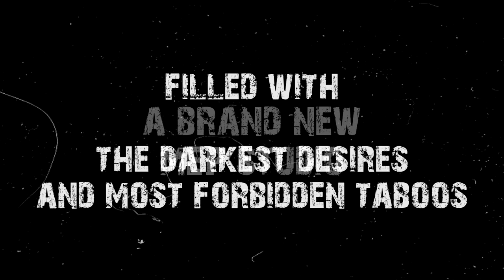DarkInMyImaginationStudios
Yes, you read correctly! I am officially opening a new MEP studio! It's actually been a bit of an editing dream of mine for sometime, but I was never quite sure how to go about it because I knew I didn't just want to open a studio, I wanted there to be a theme for people to associate the studio with, but I wasn't sure what I wanted that theme to be because I also wanted it to be original. Then some days ago it hit me: Taboo and darkness. I personally don't know any studios where the theme is just taboo all around and I have a guilty pleasure in that so I decided I might as well be the one to open such a studio since I was looking for a theme anyway! What I mean by taboo and darkness should be obvious, but if not, here's some examples: pedophilia, incest, illnesses (physical and psychological) rape, sex, murder, suicide, violence, gore, etc. Any of that sounds like something you want to edit with? Then please read the rules for joining the studio!

- You MUST have a professional editing program! Masks, effects and etc. will be HEAVILY used in the MEPs of this studio, so please don't make me say no to you because your program isn't professional! Just don't ask please. It is also HEAVILY preferred that you have masked A LOT in the past and are familiar with that tool. Please don't ask to join if you only just learned to mask or don't do it too often. Also, wanna know a taboo in this studio? Using other people's masks! It's a HUGE no-go in this studio, I only want YOUR work!
- This studio will feature (non)Disney MEPs ONLY! Both 3D and 2D, but not live-action, not cartoons and not... any other kind of footage out there xD And it will only feature human characters, not animals or anthro-characters. Animals may be allowed to use as pets if the theme in the MEP calls for it
- You will never be forced to join a MEP, but please understand that if you join the studio and don't join at least one MEP for a whole month, I will ask you if you still want to be part of the studio or not
- I'm planning to have THREE MEPs open at once TOPS! That means that if you don't like any of the three MEPs that are open, just don't join and please wait for when another MEP is open for joining
- This studio will be a YouTube studio, meaning there won't be a forum. I've debated whether I wanted to make a forum or not, but came to the conclusion that it's easier for me and the other members to have everything collected at one place rather than opening a forum.
- You don't have to have worked with taboo before, all I want is for you to want to try it. You also don't have to send me an audition video (unless you've done a taboo video before, then I'd very much like to watch it) because I will take a look at the newest videos on your channel anyhow just to get a grasp of the style of your editing and most of all, the quality of your masks. Sorry, but masks are REALLY important to me
- There's no limit to how many members I want, frankly I want as many as possible, so don't let that stop you if you can see a lot have joined already xD
- Please be active! But sometimes life gets in the way and I'm very understanding towards that, life's just a bitch sometimes xD Just give me a pm if you need to be away for a while or something ;D
- Lastly, but not leastly (what? O_O) please just enjoy being in the studio with your fellow members :D Despite the heavy themes of the studio, I want it to be a happy place to be! ...Is that an impossible dream, I do wonder? xD

Members:
AiraChica
EvilSquirrelQueen
FunnyxGirl
MokiHunter
Dingooh
Cazmill
KiandraChan
Parsplace1994
Anubis3200
Blissbirdie
Mnémosis DDB
A Tewari
xCartoonCarro
NightmareCCL
Caycroissant
Exestas
MyInfiniteLove
AnimeFanGirl92
Queen of obscure pairings
Pittrice Scarlatta
Girlfriend
dolldrool
mssConstance15